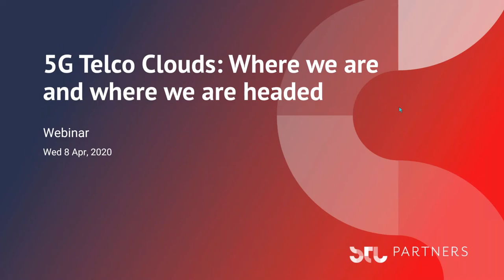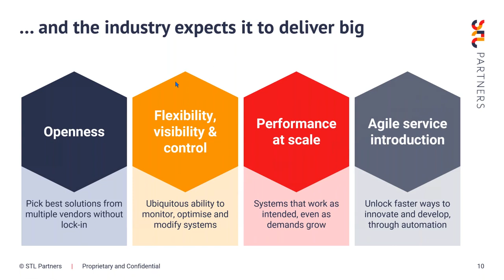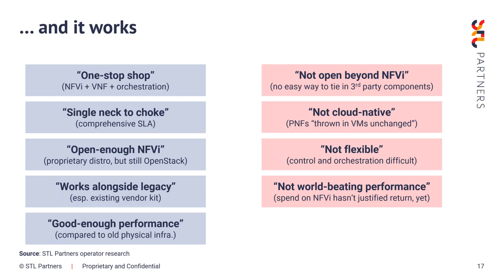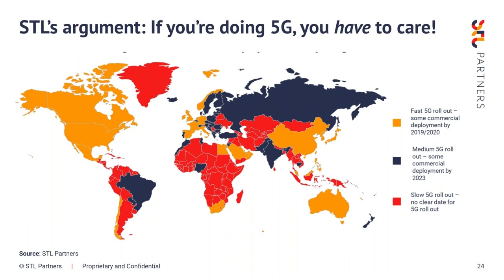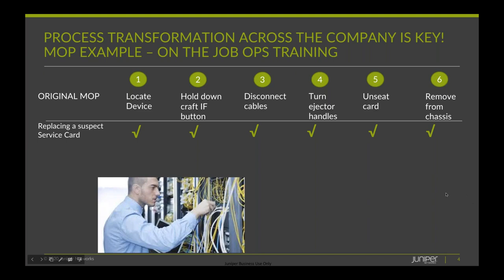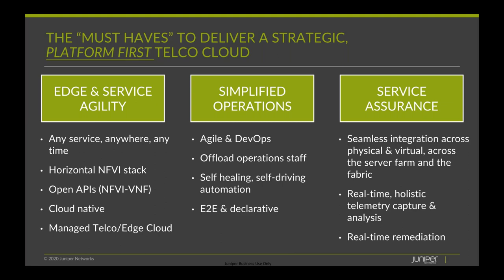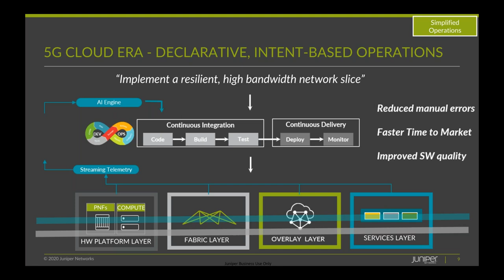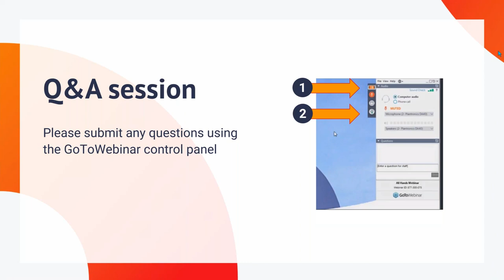5G Telco Clouds Where we are and where we are headed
Operators have struggled with telco cloud to date. NFV deployments have suffered from a lack of truly ‘cloud-native’ components and approaches, and the industry continues to grapple with the complexities of transformation and building skill sets.

Meanwhile, there is a growing urgency to safeguard investments in 5G new radio, which have been justified based on new use-cases which assume extreme sophistication in the network. In this webinar, we argue that 5G will only pay if telcos find a way to make telco clouds work.

We share learnings from first-hand work with operators and vendors about successful (and less successful) routes to cloud deployment, and suggest that shifting industry dynamics – new partnerships, ecosystems and integrations – mean that now is the time to make it happen.